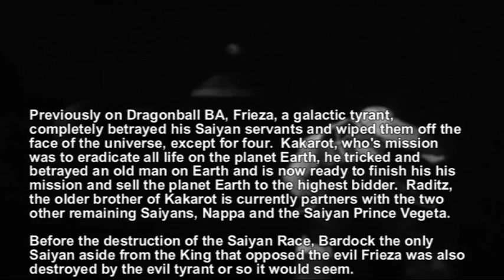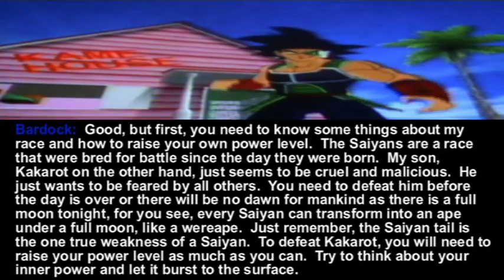Dragonball BA, Episode One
The very first episode of Dragonball BA you have all been waiting for.  In this episode, we meet Earth's last hope.                                                                            I have the right to keep this video up. Thank you for understanding. I DO NOT OWN DRAGONBALL. DragonBall, DragonBall Z, DragonBall GT and all logos, character names and distinctive likenesses thereof are trademarks of TOEI ANIMATION, Ltd. (Thanks to whoever originally typed that btw) The Official Dragon Ball Z Web Site from FUNimation Productions, LTD. Contains character information, episode summaries, Club Z, and much more.Dragon Ball Z (ドラゴンボールZ, Doragon Bōru Zetto?, commonly abbreviated as DBZ) is an anime series produced by Toei Doga (now Toei Animation). ... Message Boards. Discuss this title with other users on IMDb message board for Dragonball (2009) ... who was most usless of all the z fighters • enferno18 ... Directed by Daisuke Nishio. With Jôji Yanami, Masako Nozawa, Christopher Sabat. Visit IMDb for Photos, Showtimes, Cast, Crew, Reviews, Plot Summary, ... dragon ball z meets metallica. ... Dragonball Z Burst Limit Flash Detection. Anime Wallpapers, desktop backgrounds and scans from Dragonball Z anime page 1 of 8, manga and more. Anime and manga wallpapers, video game desktop ... Dragonball Z TV Show, TV.com is your reference guide to Dragonball Z Show. Episode guide, photos, videos, cast and crew information, forums, ... Dragon Ball Z. Season Five. Click to Access. Get all your favorite Dragon Ball DVDs & More at these retailers:. Han Zim, Immediate Music, Drowning Pool